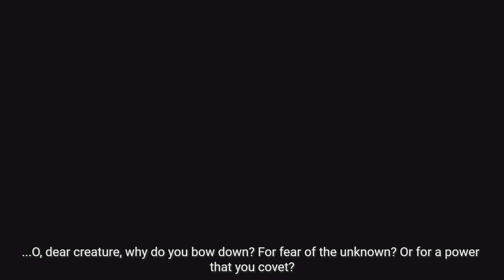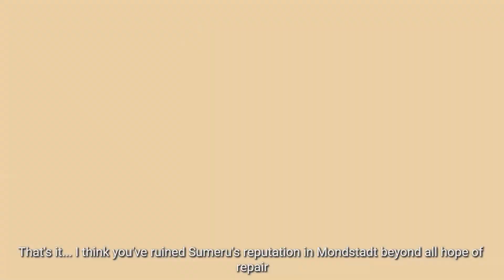Windblume's Breath (v3.5) | Genshin Impact OST: Footprints of the Traveler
Composer: Yu-Peng Chen (HOYO-MiX), Peijia You (HOYO-MiX), Yijun Jiang (HOYO-MiX), Xin Zhao (HOYO-MiX)

Music from the Version 3.5 Trailer.

Features the following leitmotifs and themes:
   ✧ Fervent Flare—Dehya's Theme
   ✧ Sunfrost Breeze—Mika's Theme
   ✧ Mondstadt Main Theme

© miHoYo / HoYoverse / HOYO-MiX 2023.